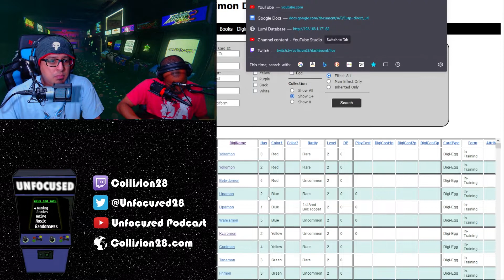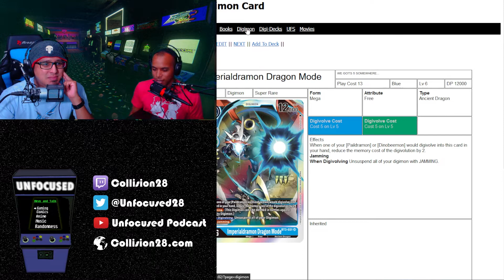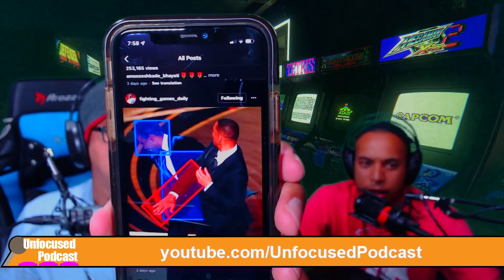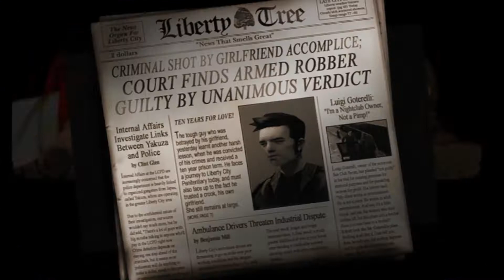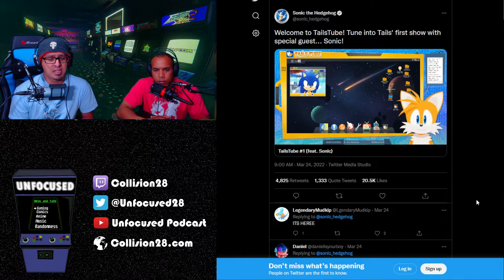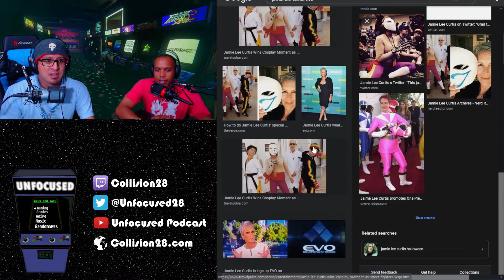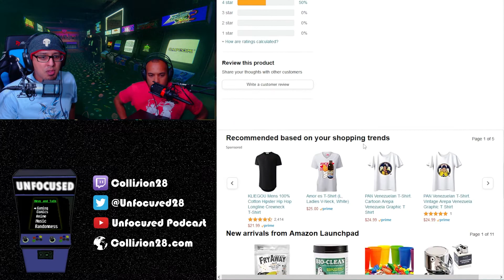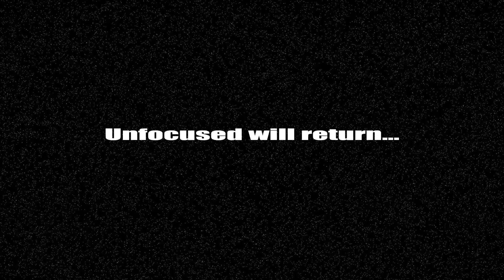Unfocused 335 - Moon Knight, Morbius, Disney, MCU, Zelda, Sonic the Hedgehog, Fortnite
Moon Knight episode 1 is out! News was kinda weak this week. Morbius is lying? New Playstation Plus? Pennywise show? Amazon's monthly pokemon shirts? Tails Tube! and possible One Piece casting?